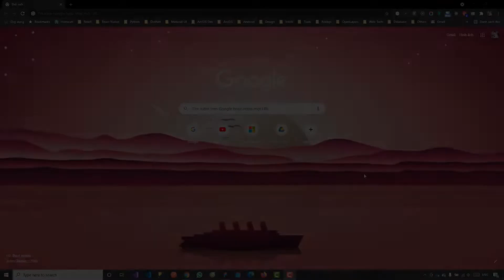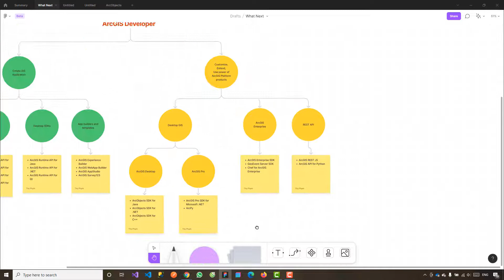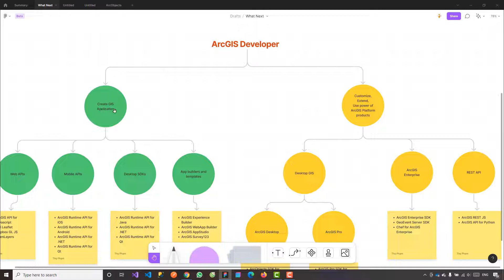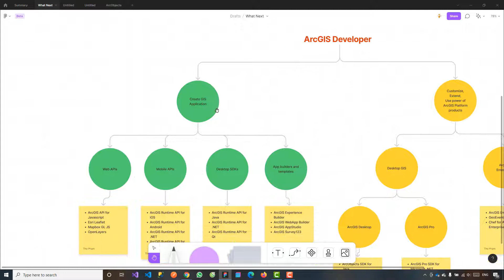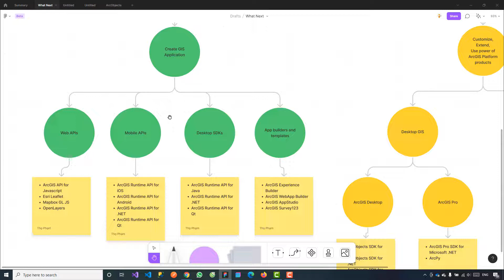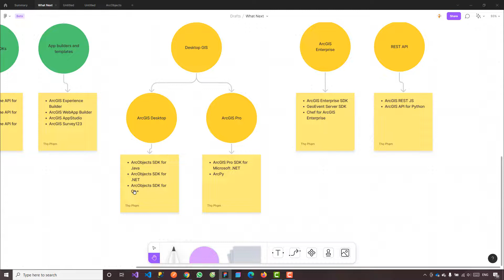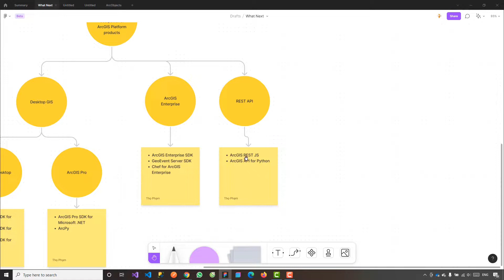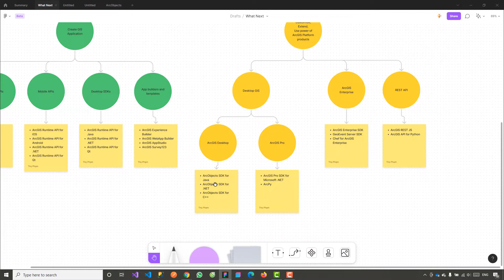Lập trình ArcGIS Desktop với ArcObjects | #4: ArcObjects trong ArcGIS Developer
Hãy tham gia làm hội viên của kênh Thọ SNOs để được hưởng đặc quyền:
Bạn có thể hủy gói hội viên bất cứ lúc nào.
📗 Chương 2: Giới thiệu ArcObjects - Tập 4: ArcObjects trong hệ sinh thái ArcGIS Developer
ArcObjects SDK ở đâu trong hệ sinh thái các SDK, API dành cho developer của ESRI
Trước khi bắt đầu, chúng ta hãy cùng nhìn qua để hình dung được vị trí, vai trò của ArcObjects SDK trong toàn bộ hệ sinh thái của ArcGIS Developer nhé.
Giới thiệu chủ đề Lập trình ArcGIS Desktop với ArcObjects.
ArcObjects chính là bộ SDK xây dựng lên ArcMap, ArcCatalog,.. là các sản phẩm thuộc ArcGIS Desktop.
Hiện tại, với sự ra đời của ArcGIS Pro, nó đã chia sẻ bớt vai trò, nhiệm vụ với ArcMap, và chuẩn bị là  thế hệ phần mềm GIS Desktop tiếp theo.
Chủ đề này hướng đến việc cung cấp thêm cho các bạn một nguồn tài liệu để sử dụng cho học tập, và các công việc duy trì, bảo trì các sản phẩm đã phát triển bằng ArcGIS Desktop.
Phạm vi chủ đề chủ yếu ở các kiến thức cơ bản, nhằm giúp cho các bạn biết nơi chúng ta sẽ bắt đầu, cung cấp một cơ sở để các bạn có thể tự học, tự tìm hiểu thêm sau này.
Hy vọng chủ đề này có thể giúp ích các bạn.
🟢Mã chủ đề: A101
🟢Tên chủ đề:  Lập trình ArcGIS Desktop với ArcObjects
🟢Cấp độ: Cơ bản - Trung cấp
🟢Đối tượng: Người dùng ArcMap, lập trình viên GIS
🟢Thời lượng: (đang cập nhật ...)